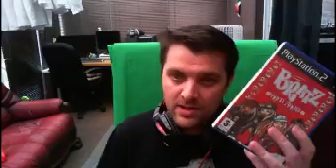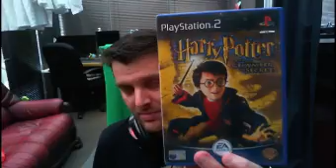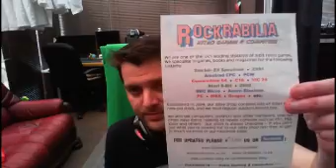Pickups with MrC0ns1st3nt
Week ending 13/03/2016 pickups and stuff.